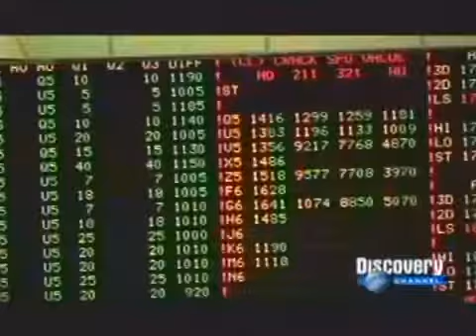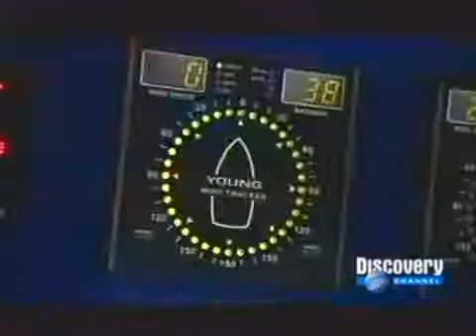LANÇAMENTO DE COBOS SUBMARINOS